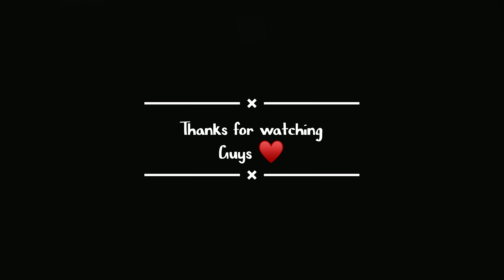Indore jaate hue KTM Rc kharab ho gyi 😢🥶 || Arsad Ali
LAGA ❤️
SEE YOU SOON ✨💫